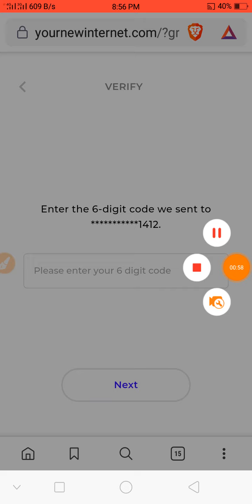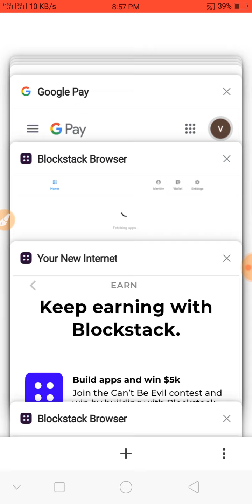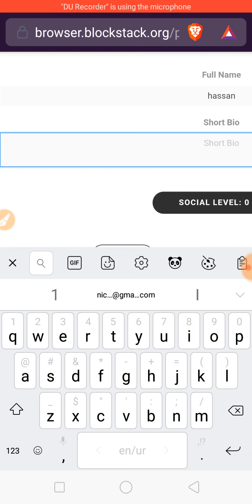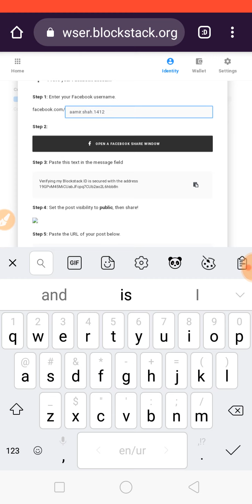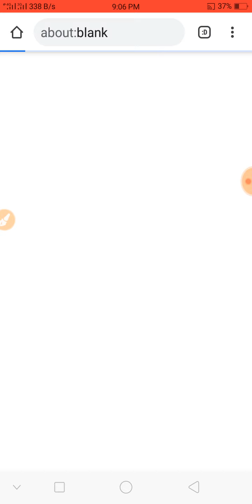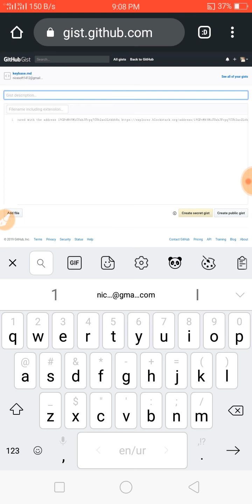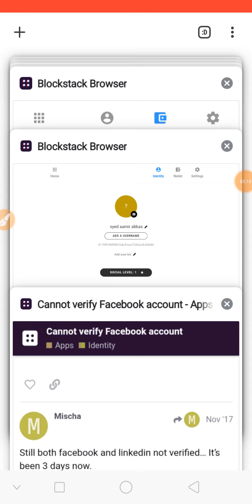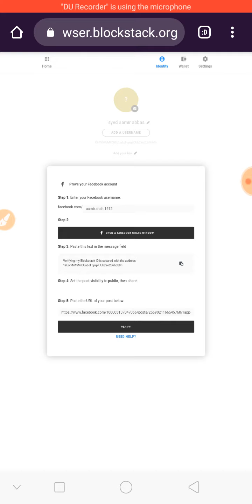Blackstake Airdrop Same Keybase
1=1$ Airdrop par raffral 1$